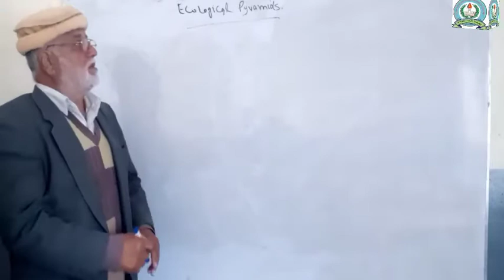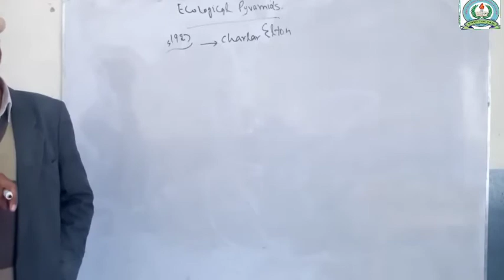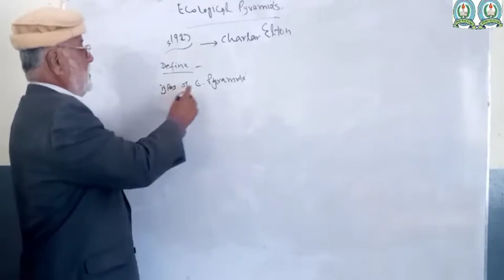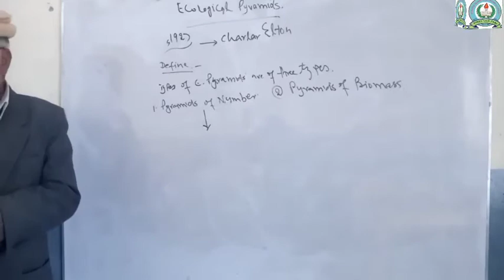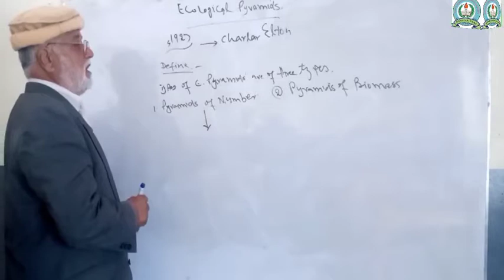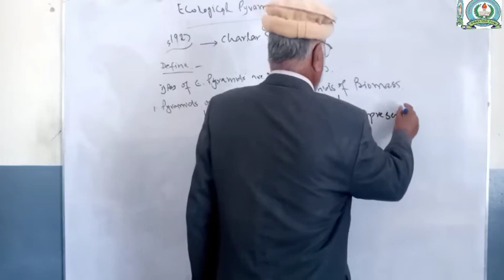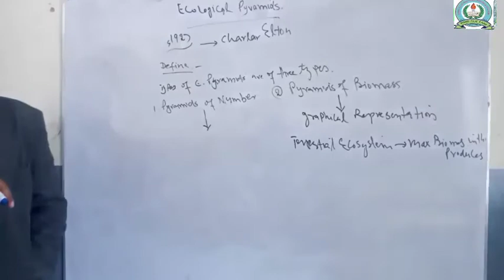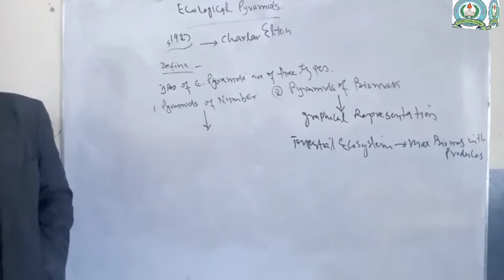Ecological Pyramids / 10 class Biology / Punjab Textbook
Sir Hameed ud Din
10th Class Biology
Ecological Pyramids
Punjab Textbook